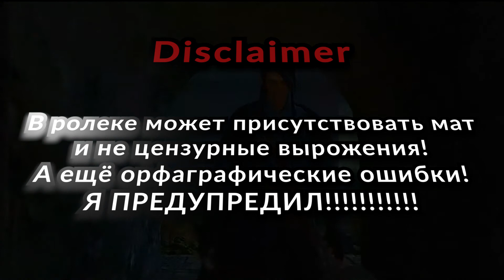А.Ч.М. 嗜血印 Bloody Spell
А.Ч.М. 嗜血印 Bloody Spell - сделала новую рубрику которую давно хотел запустить АЧМ (Азиатская чёрная магия) где буду расказывать о играх из Китая ,Японии , Кореи , Таиланда и тд возможно об оборудывании с али ,но это не точно!

К.Ч.М.